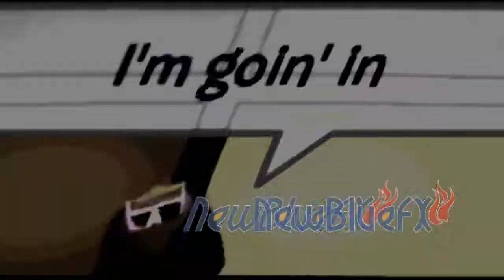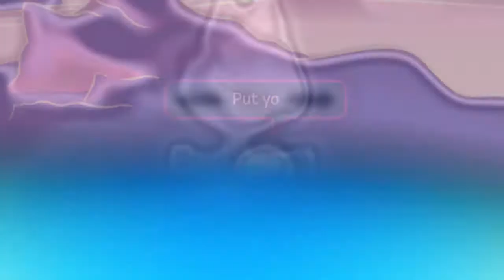Jennifer Lopez ft. Flo Rida - Goin' In (Going In) - [CPMV]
Unfinished.
Might come back to finish this after I finish something else.